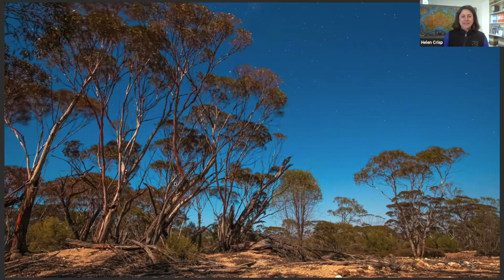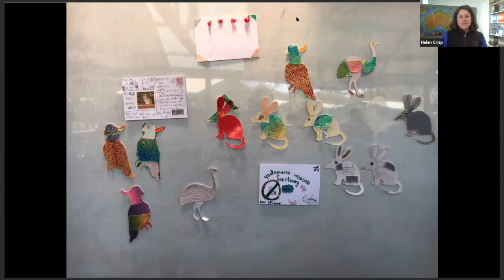AWC in Conversation with Helen Crisp: Inspiring the next generation of conservationists (S2E1)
Senior Field Ecologist Helen Crisp is based at Yookamurra Wildlife Sanctuary in South Australia's Murraylands region. Helen leads the science program at Yookamurra, including looking after important reintroduced populations of Numbats, Bettongs, and Bilbies. She also runs a dedicated wildlife education program which is inspiring the next generation of young conservationists. Helen also shares how during COVID isolation she's using satellite imagery to monitor the local population of Hairy-nosed Wombats.